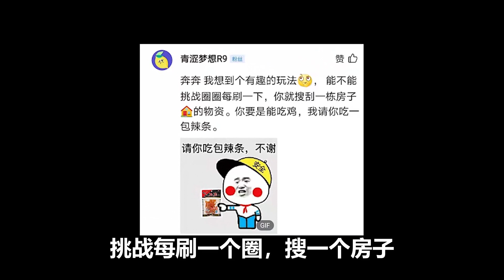物资还能“免费续杯”？活动火爆引敌人哄抢，这纪律委员我当了【奔奔解说】